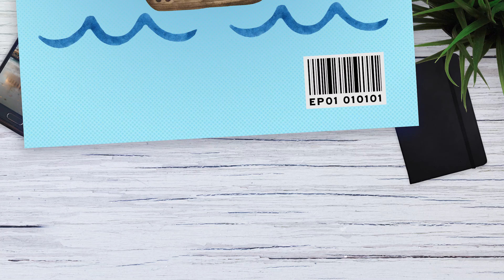Happy Father's Day! Prize Giveaway...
To celebrate fathers, grandfathers, and father figures everywhere, Change Checker is giving a pair of lucky Change Checkers the chance of WINNING a 2020 Captain Cook £2 coin in Brilliant Uncirculated quality! You can find out more about this coin

Simply tag someone you think deserves a special Father's Day treat, and you could both be in with the chance of winning.

Winners will be announced Wednesday 23rd June.